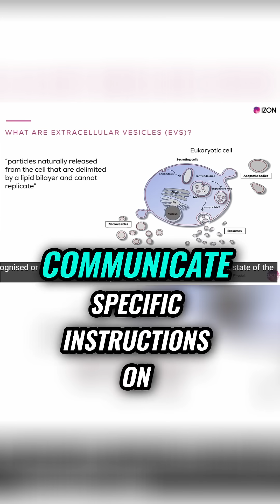Reverse Aging? 3 Biotech Discoveries!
Emmett Short reveals groundbreaking insights into epigenetic programming, extracellular vesicles, and dietary diversity's impact on aging. Discover the latest 2024 breakthroughs in longevity research!